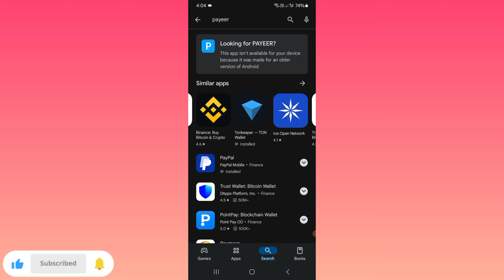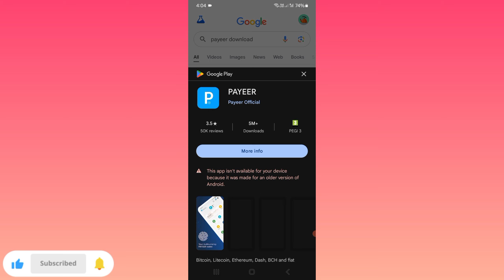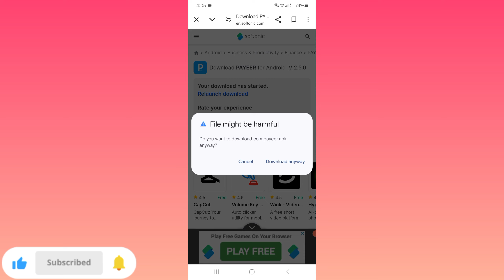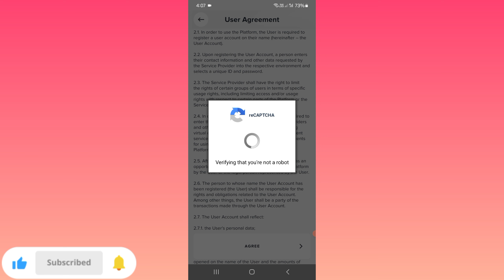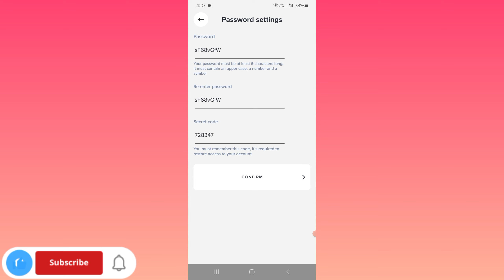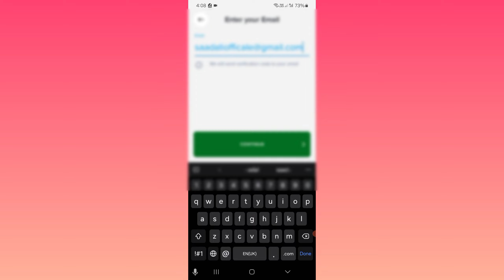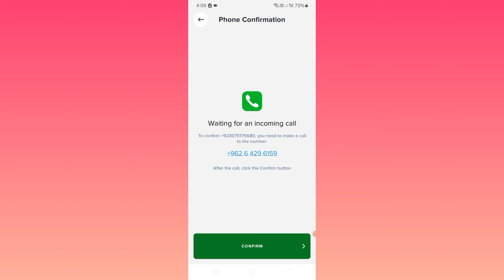😀How To Creat Payeer Account 2024 l Payeer Account Creat In Pakistan l Payeer Account 2024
🌟 Ready to dive into the world of digital finance? In this must-see video, we’ll guide you with a step-by-step tutorial on **How To Creat Payeer Account 2024**! Whether you're in Pakistan or anywhere else, creating your **Payeer Account 2024** has never been easier. Unlock the secrets to seamless online transactions and digital wallet capabilities with our 100% beginner-friendly process. No more stress—just easy instructions tailored especially for users looking to **Payeer Account Creat In Pakistan**! Don't miss out on the chance to elevate your online financial transactions. Hit play now and let’s get started! 💸✨